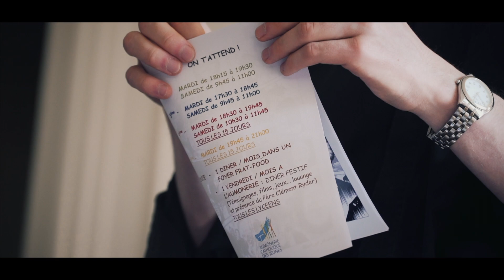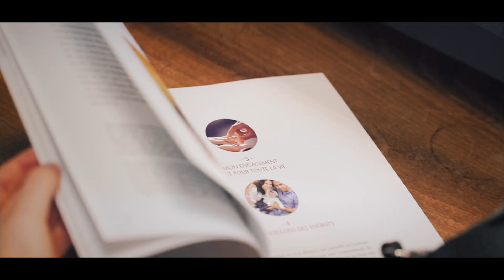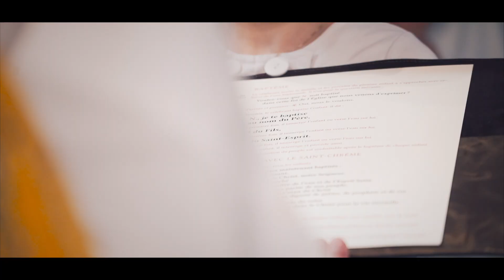Ep2 - Métro, boulot, dodo ? - [ILS ONT RÉPONDU OUI]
Découvrez le quotidien de ceux et celles qui ont tout donné pour répondre à l'appel du Seigneur. En savoir + Nous retrouvons ces jeunes prêtres dans les premiers jours dans leur nouvelle paroisse, nous livrant face caméra ce qu’est leur quotidien d’homme de Dieu. « Joie du don, joie de la rencontre », celle de donner l’absolution dans le sacrement de réconciliation sa place dans l’insondable mystère de l’Eucharistie. « S’il n’y a pas de joie, il n’y a pas de vocation. » Cette joie ne fuit pas la croix mais l’embrasse, car elle est signe de l’annonce de joies plus grandes encore. Messes, confessions, sorties scoutes, rencontres avec les personnes âgées, accompagnement de couples au mariage, pèlerinages… La caméra les suit dans leurs différentes missions, attachées dans le don de soi au service de Dieu.

Conception : Service diocésain pour la Communication
Réalisation : Agence Webelieve-prod (Louis-Frédéric Pernod)
Crédit : Diocèse de Nanterre 2022

Remerciements :
La paroisse Saint-Clodoald de Saint-Cloud et son curé le P. Richard Greenslade, la paroisse Saint-Vincent-de-Paul et son curé le P. Thomas Binot et l’ensemble paroissial de Rueil-Malmaison et son curé in solidum le P. Antoine Vairon.
Les personnes qui participaient aux célébrations, événements et rencontres.
L’équipe diocésaine des Vocations et l’abbé Vincent Hauttecœur, délégué diocésain pour les Vocations.